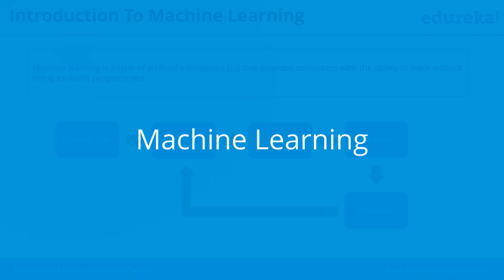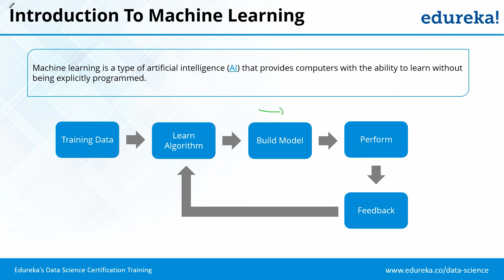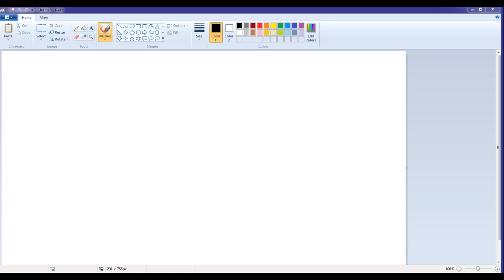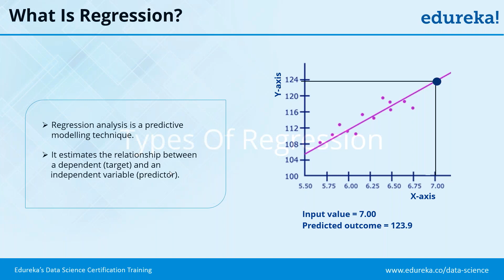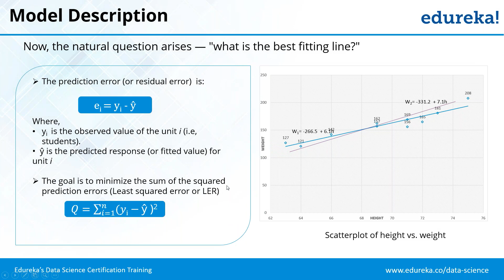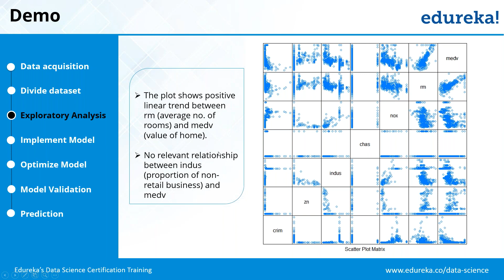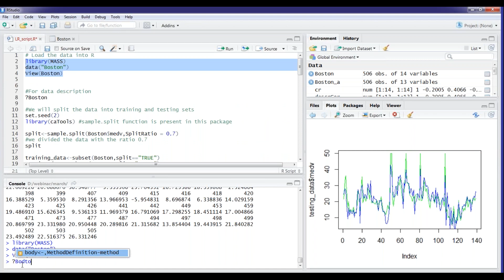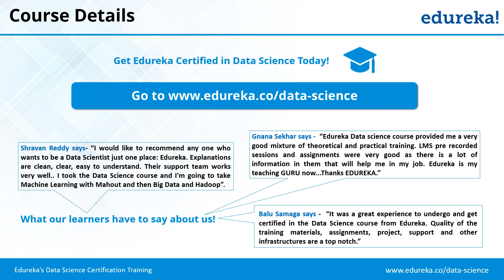Linear Regression Algorithm | Linear Regression in R | Data Science Training | Edureka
This Edureka Linear Regression tutorial will help you understand all the basics of linear regression machine learning algorithm along with examples. This tutorial is ideal for both beginners as well as professionals who want to learn or brush up their Data Science concepts. Below are the topics covered in this tutorial:

1) Introduction to Machine Learning
2) What is Regression?
3) Types of Regression
4) Linear Regression Examples
5) Linear Regression Use Cases
6) Demo in R: Real Estate Use Case

1. There will be 30 hours of instructor-led interactive online classes, 40 hours of assignments and 20 hours of project
2. We have a 24x7 One-on-One LIVE Technical Support to help you with any problems you might face or any clarifications you may require during the course.
3. You will get Lifetime Access to the recordings in the LMS.
4. At the end of the training you will have to complete the project based on which we will provide you a Verifiable Certificate!

Edureka's Data Science course will cover the whole data life cycle ranging from Data Acquisition and Data Storage using R-Hadoop concepts, Applying modelling through R programming using Machine learning algorithms and illustrate impeccable Data Visualization by leveraging on 'R' capabilities.

Data Science training certifies you with ‘in demand’ Big Data Technologies to help you grab the top paying Data Science job title with Big Data skills and expertise in R programming, Machine Learning and Hadoop framework.

After the completion of the Data Science course, you should be able to:
1. Gain insight into the 'Roles' played by a Data Scientist
2. Analyse Big Data using R, Hadoop and Machine Learning
3. Understand the Data Analysis Life Cycle
4. Work with different data formats like XML, CSV and SAS, SPSS, etc.
5. Learn tools and techniques for data transformation
6. Understand Data Mining techniques and their implementation
7. Analyse data using machine learning algorithms in R
8. Work with Hadoop Mappers and Reducers to analyze data
9. Implement various Machine Learning Algorithms in Apache Mahout
10. Gain insight into data visualization and optimization techniques
11. Explore the parallel processing feature in R

The course is designed for all those who want to learn machine learning techniques with implementation in R language, and wish to apply these techniques on Big Data. The following professionals can go for this course:

1. Developers aspiring to be a 'Data Scientist'
2. Analytics Managers who are leading a team of analysts
3. SAS/SPSS Professionals looking to gain understanding in Big Data Analytics
4. Business Analysts who want to understand Machine Learning (ML) Techniques
5. Information Architects who want to gain expertise in Predictive Analytics
6. 'R' professionals who want to captivate and analyze Big Data
7. Hadoop Professionals who want to learn R and ML techniques
8. Analysts wanting to understand Data Science methodologies

Customer Reviews:

Gnana Sekhar Vangara, Technology Lead at WellsFargo.com, says, "Edureka Data science course provided me a very good mixture of theoretical and practical training. The training course helped me in all areas that I was previously unclear about, especially concepts like Machine learning and Mahout. The training was very informative and practical. LMS pre recorded sessions and assignmemts were very good as there is a lot of information in them that will help me in my job. The trainer was able to explain difficult to understand subjects in simple terms. Edureka is my teaching GURU now...Thanks EDUREKA and all the best. "